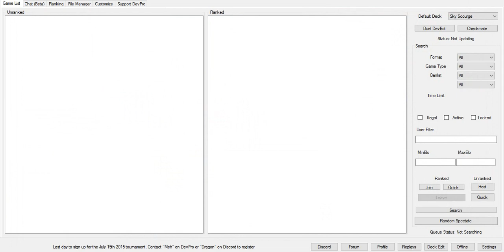Bad Luck vs Aznpersuasion2008 (okay maybe I should have played three Farfa)